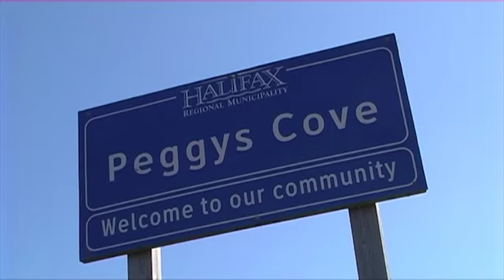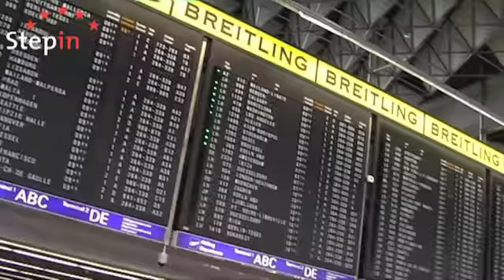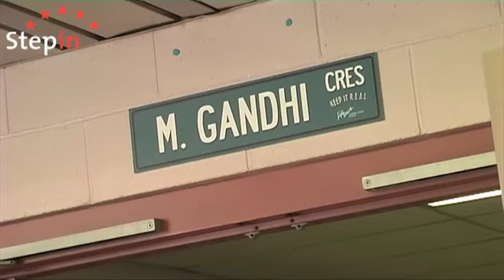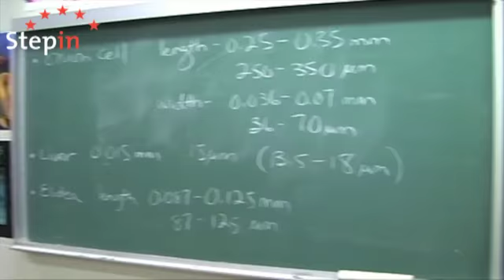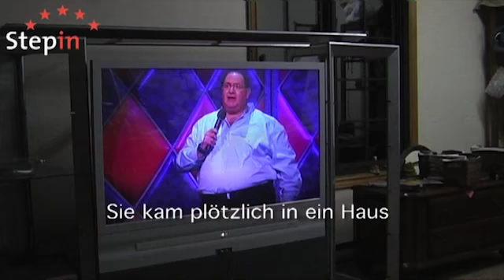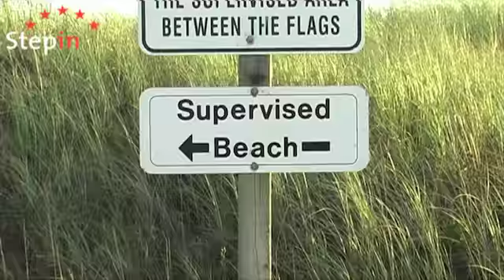High School Kanada Select – Nova Scotia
Malerische Küsten, zahlreiche Leuchttürme und fangfrischer Hummer -- willkommen in Nova Scotia, der kanadischen Provinz an der Atlantikküste. Die Region punktet mit ihrer Vielseitigkeit und einer beeindruckenden Gastfreundschaft ihrer Bewohner. Hier fühlt man sich sofort zuhause.
So wie die beiden High School-Teilnehmer Ina und Christian, die wir in ihrer »neuen« Heimat für ein paar Tage begleitet haben und nun in einem sehenswerten Videobeitrag vorstellen.

Wie gestaltet sich das Leben in der kanadischen Gastfamilie? Was verbirgt sich genau hinter dem Schulfach »Active Living«? Und wie fühlt es sich an, als »Fußball-Gott« in die Annalen der Schule einzugehen?

Herausgekommen ist ein spannendes Portrait über ein abwechslungsreiches Austauschjahr auf der anderen Seite des großen Teichs, das Lust auf mehr machen will. Lass dich inspirieren -- und wer weiß, vielleicht bist du schon bald an einer echten kanadischen High School?

Stepin
Hör' nie auf, neugierig zu sein!